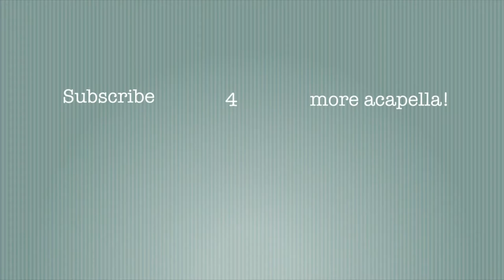Homeward Bound | Alena Marisa (acapella)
Hi all!
Super excited to release my cover of "Homeward Bound"!
BIG thanks to all those who supported me! 😊

I am reposting this video because of some tectonic problems. So sorry about that!

(To the greater glory of god)
Alena Marisa 💕